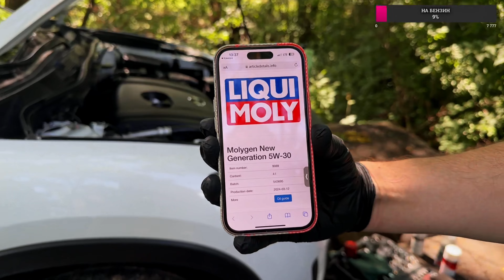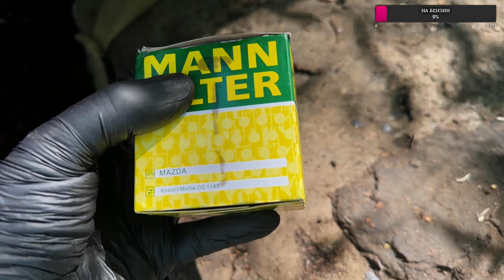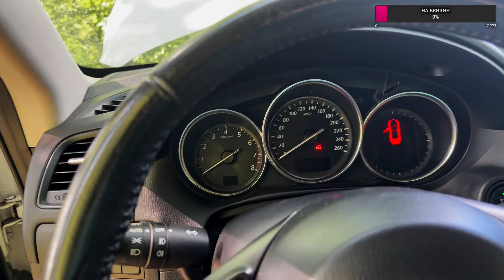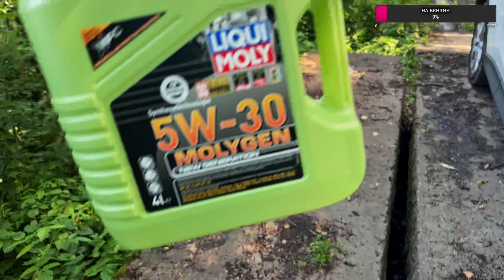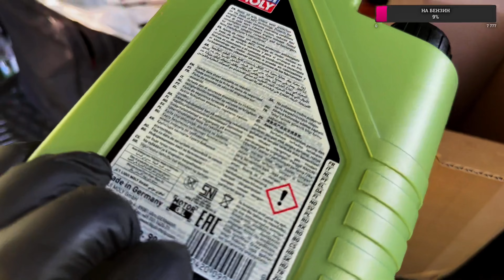НОВОЕ ЗЕЛЕНОЕ МАСЛО В мазда СХ5 Liqui Moly Molygen 5w30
ТАК ЖЕ МОЖЕТЕ ПОДДЕРЖАТЬ МЕНЯ РУБЛЕМ ИЛИ USDT
карта рф  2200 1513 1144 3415
BTC: bc1qyulwl702n5ds5grh2twc54d4rl0fdp9dneeyuf
usdt tron tether: TFC3wYgjEFcygpRaKFYfgsrwHzLQeJsDDt